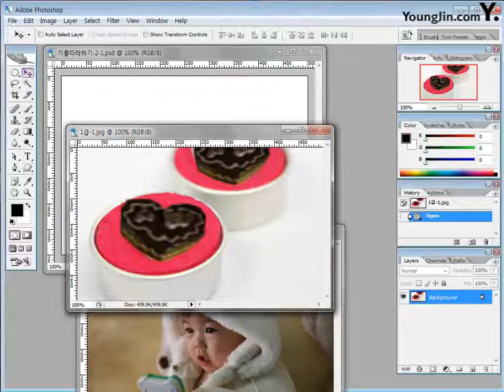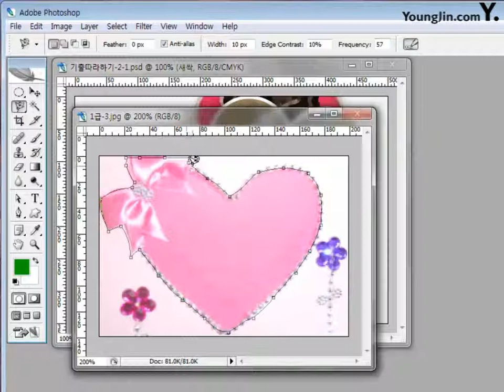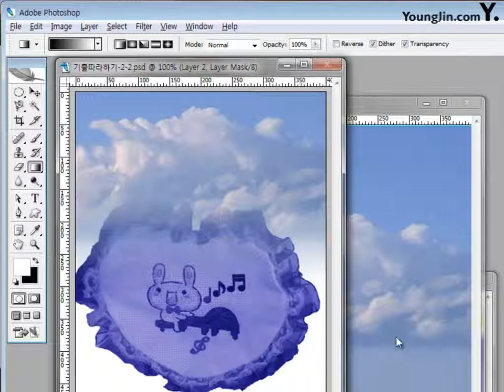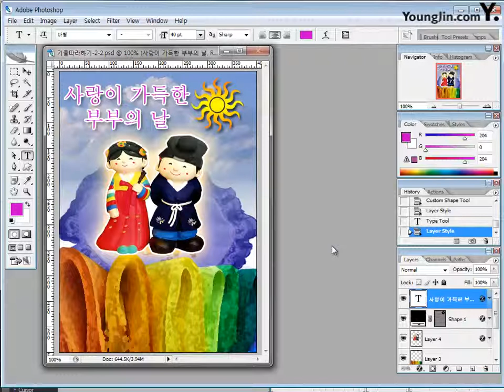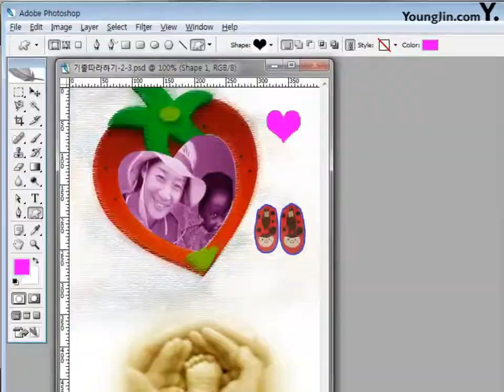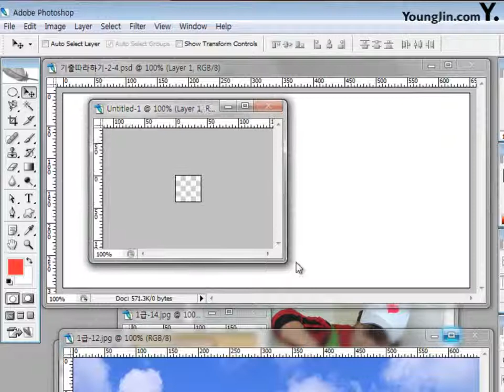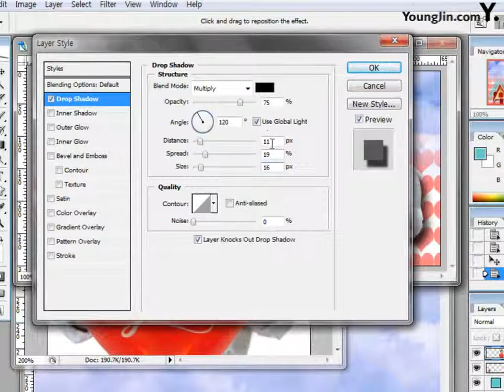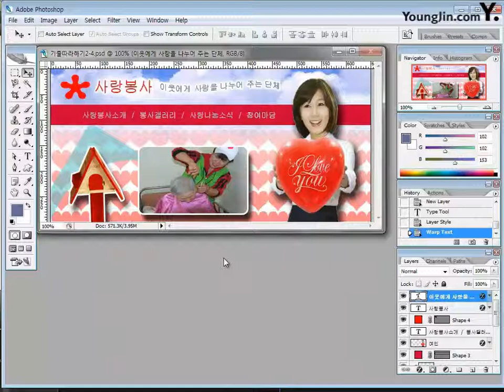06 CS2 Part04 Chapter02